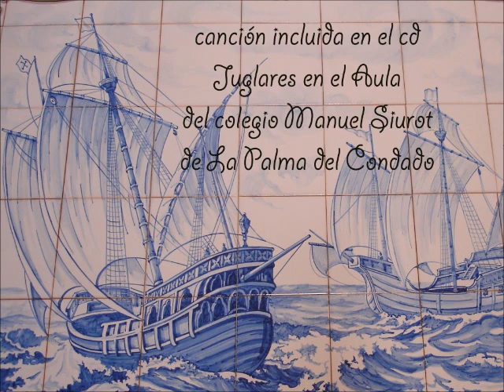Romance del rey de Aragón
Romance cantado por niñas de sexto curso de primaria del Ceip Manuel Siurot de La Palma del Condado. Huelva, perteneciente al cd "Juglares en el aula"